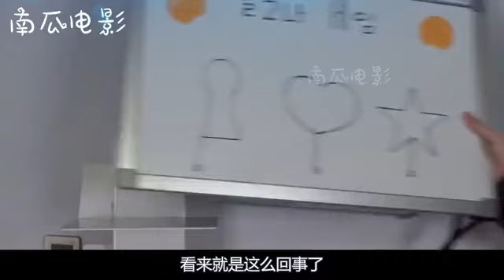鱿鱼游戏：学会这一招，再难的糖饼都能抠出来，太好吃了